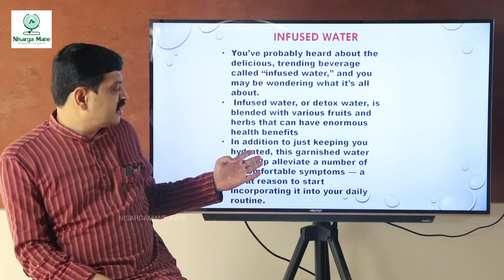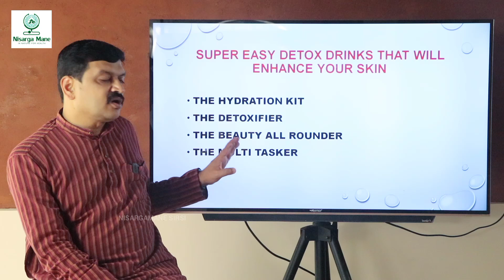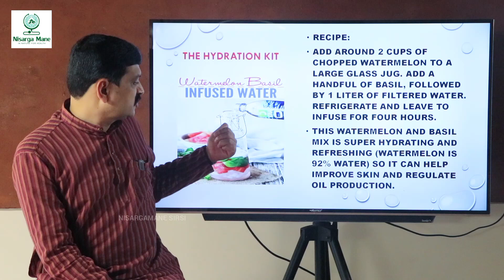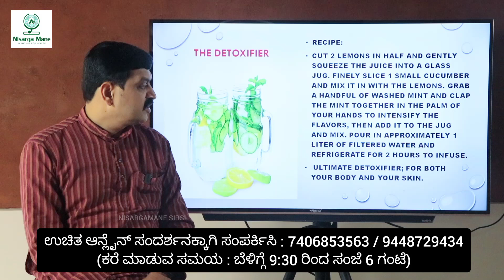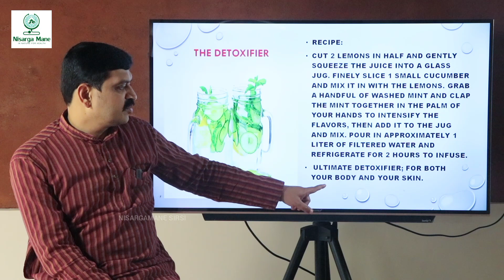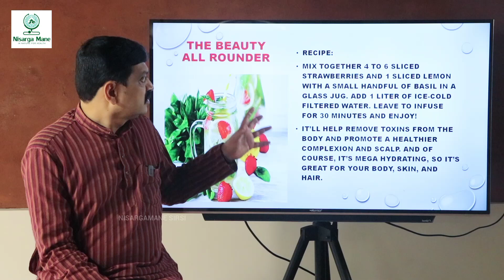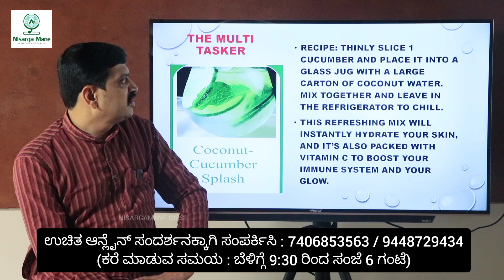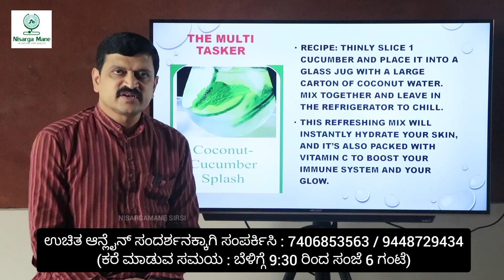TIPS TO ENHANCE BEAUTY | DR VENKATRAMANA HEGDE | NISARGA MANE | VEDA WELLNESS CENTER